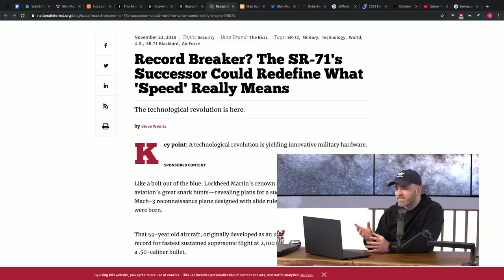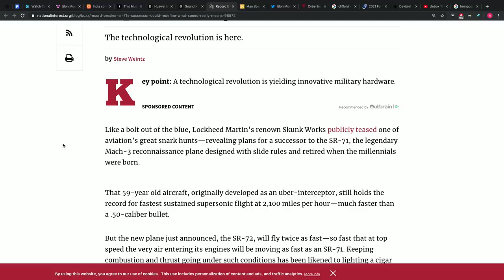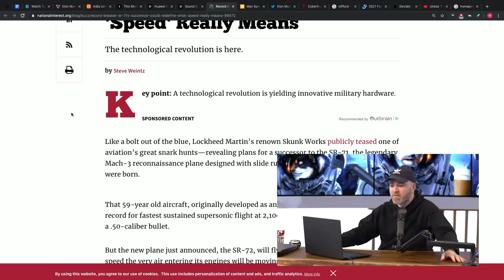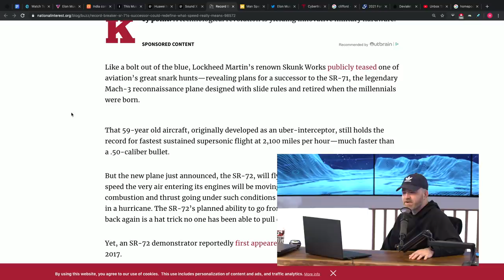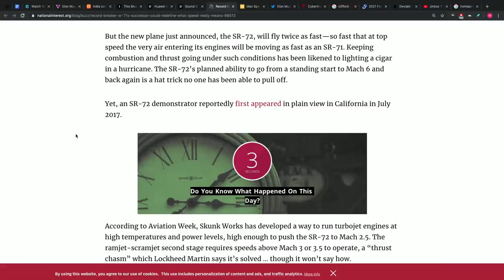Fastest plane ever lights your cigar in a hurricane.